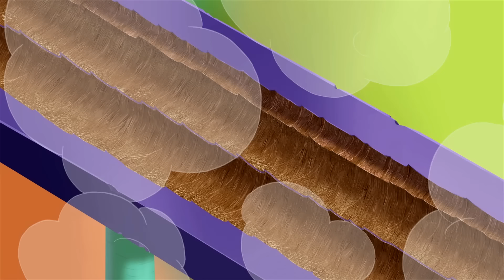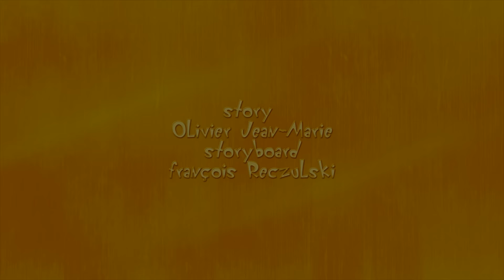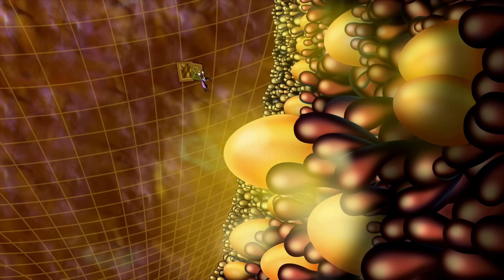Oggy and the Cockroaches 💘💝 LOVE AND CRAFT WITH JOEY 💘💝 Full Episode in HD